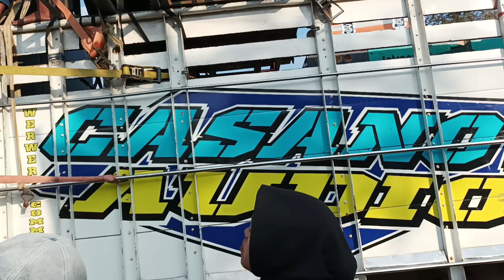"ROYAL COMMUNITY" bersama "CASANOVA AUDIO" ikut memeriahkan karnaval LEMBENGAN |HUT RI ke 78#